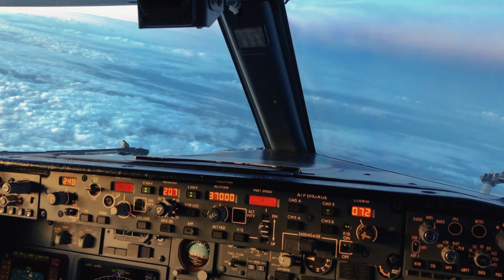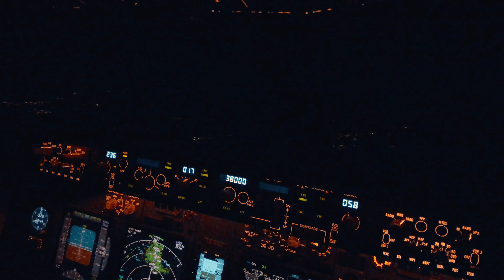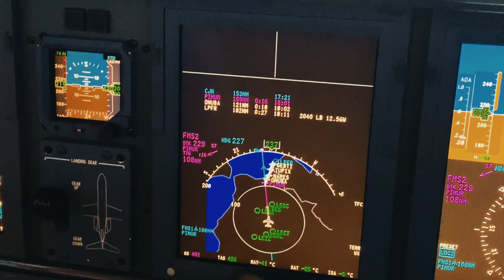THE MEANING OF AVIATION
AVIATION IS NOT LIMITED TO JUST A PLANE TAKING OFF.

IT IS ESPECIALLY ABOUT CONNECTING PEOPLE , SHARING EXPERIENCES AND EXPLORING THE WORLD

JULI_ANN8 (INSTAGRAM)
FLYMAKI525 (TIKTOK)
MISSIONARY BUSH PILOT (YOUTUBE)
737_SEBASTIAN (INSTAGRAM)
SPANGOLINO (INSTAGRAM)
AND JANPAULBRAACK (INSTAGRAM)

I COLLECTED A HUGE VARIATION OF DIFFERENT VIDEOS
SHOWING SEVERAL ASPECTS OF:

ALWAYS HAPPY LANDINGS

DUSTIN

SONG: "TIME" BY HANS ZIMMER